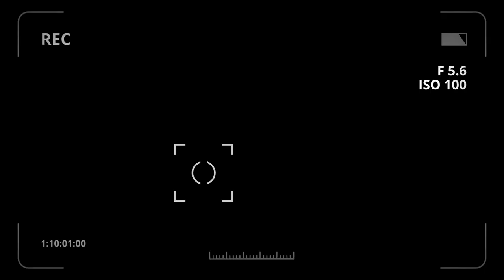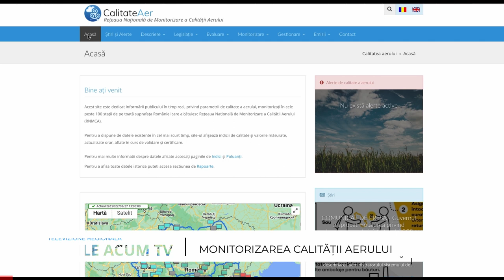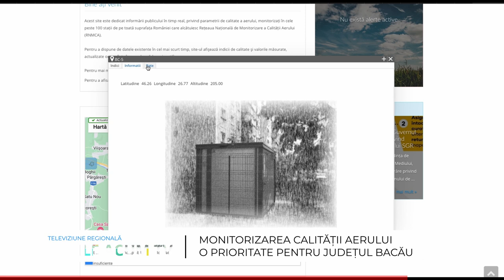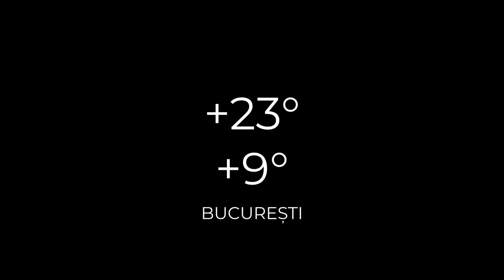ȘTIRILE ACUM TV | 06-07.10.2022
Iată care sunt cele mai importante titluri ale ediției:

- Festivalului antic la Gura Văii - un succes iar primarul Silviu Tinei face strategia pentru urmatoarea editie;
- Schitul de la Lapoș are șansa de a fi reconstruit;
- S-a suparat – a scos pistolul si i-a împușcat.